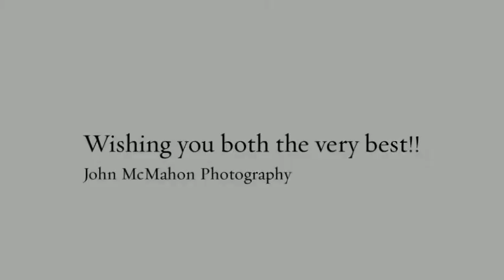Mayo Wedding Photographers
Fiona and Dave's wedding in The Neale Mayo followed by a reception in the Westwood House Hotel Galway